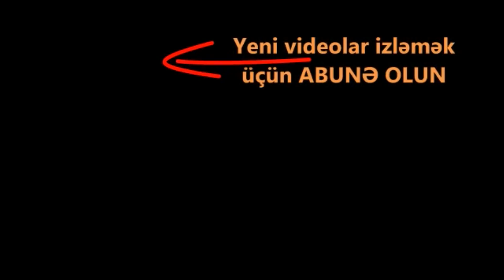Gəncənin gecə vurulma anı kamera görüntüsü.